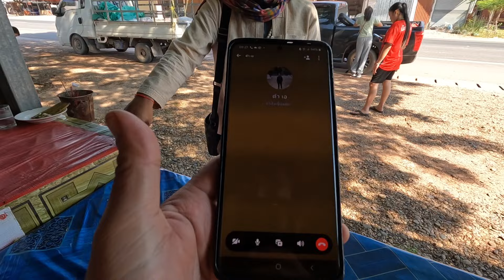กลับประเทศไทยก่อนนะ​ ด้วยสองแถวหรรษา